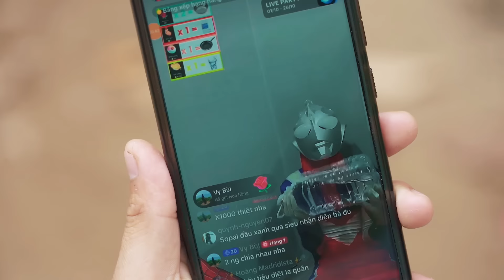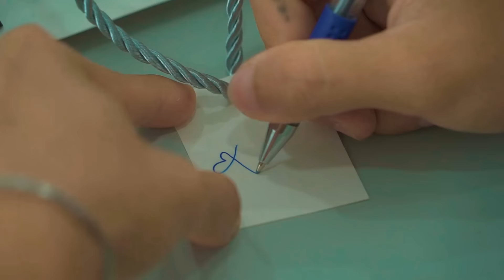𝐓𝐨𝐧𝐲 | Sống Ngoài Đảo Hoang 🌴 Ngủ Lại Qua Đêm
Clip cuối của serries quay vlog ngoài biển & đây cũng sẽ là 1 vlog cực kì thú vị + đáng nhớ của 5 anh em. Hãy theo dõi video để biết quá trình 1 ngày sinh hoạt của chúng tôi ở ngoài đảo hoang nhé! Chân thành cảm ơn!